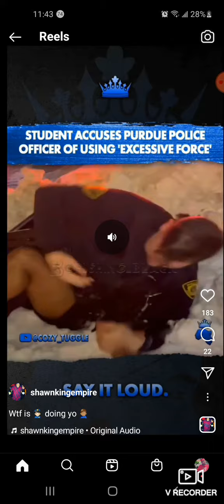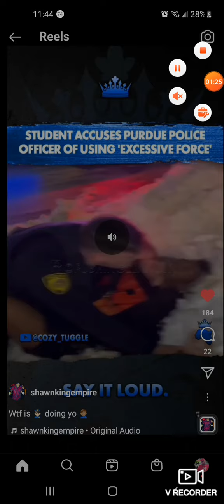Purdue Police Officer Violently Chokes Student In The Snow While His Girlfriend Looks In Horror WOW!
HERE WE GO AGAIN! ABERDEEN Police Officer is Accused of Using Unnecessary Force As The Caucasion Officer was Caught On Film Choking An African American Student In A Pile Of Snow, As The Man's White Girlfriend Looks On In Terror, Seeing Close Up, How The Police Can Get!👮‍♀️👮‍♂️ Another sad day in the fight for Justice & Equality. black man white officer black man choked by white officer perdue police Perdue police brutality police officer chokes black man man choked by police police brutally attack student perdue student choked by police news black lives matter breaking news world news us news nightly news nbc news nbc nightly news international news evening news making a difference lester holt politics health covid biden covid vaccine
The BEATS Are Talking Show Promo Ad Beats By The Kilo Productions & South Phillys Own M-I-Corleone super bowl 56 commercial
Kanye West Versuz Pharrell ? Mobb Deeps Havoc Styles P & NORE Answer Pharrell vs Yeezy ?
TO GET YOUR PAGE LIT LIKE A SMOKER WIT A HIT, IN LESS THAN A MONTH, SIGN UP FOR VIDiQ!! And Get The Special Discount When You Go

Get ARCADE BY OUTPUT 30 DAYS FREE! The New Hottest Producer Tool For Free When You Use This Link (the cheat code!)

Join Robinhood with my link and we'll both get a free stock 🤝 when you use this

M-I-Corleone for Beats By The Kilo Music & Podcast Productions / Publishing /Studios / Consultant / CLC Advertising Agency
I will not lose, cause even in defeat, theres a valuable lesson learned so that evens it up for ME" JAY-Z on " The Blueprint 2 "
Everybody loses, its about about how u handle it, that will define u at the end of the game. Are you going to retire because of a major loss? Not Me, im going to regroup, study the tapes & come back like cooked crack, stronger and harder & ready to go longer & Farther!! - ME

FOR A FREE 1 ON 1, 30 MINUTE, MUSIC CAREER CONSULTATION, HMU
4 ALL THINGS BEATS BY THE KILO & SIGN UP 4 EMAILS 4 ALL EXCLUSIVE BEATS FIRST!
🎹 Beats & Songs Are Made using FL Studio. 🎶 For Split Tracks You MUST Buy Exclusive Beat
📷 Photo & Video by Michael P Curran Jr.
📍 Location- South Philadelphia,, USA
🌍 Promote n Sell Your Your Beats!  Or A SONG U DID 2 MY BEAT!!➜ On All My Platforms, Podcasts, My YouTube Videos, My Next Albums,
CHECK OUT MY spotifypodcast "The Learn As You GROW SHOW WITH M-I-CORLEONE"

🌍  Send The Songs You Did 2 My Beats For Reposts

lil durk before the fame lil durk gucci mane lil durk rumors lil durk king von lil durk music lil durk official lil durk music
dj hassan campbell kwame  vladtv hip hop news vlad tv worldstar kanye west nore drink champs noreaga pharrell williams dj efn hip hop hip hop mix west coast hip hop trap mix trap music trap music mix best trap music mozzy yo gotti cmg mozzy signs to yo gotti yo gotti mozzy yo gotti am new